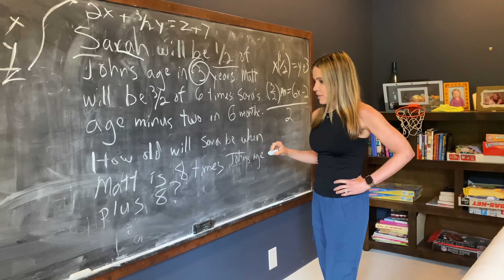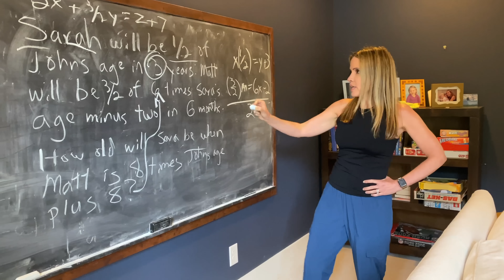Would You Rather...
No Legos were hurt in the making of this video.